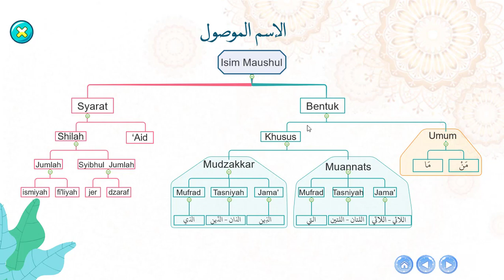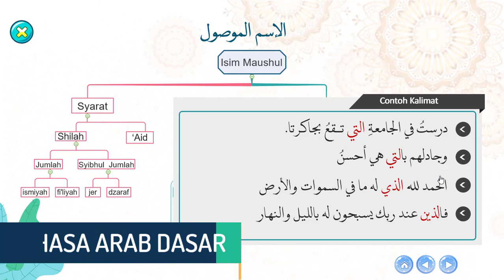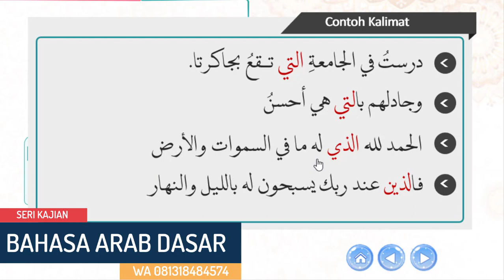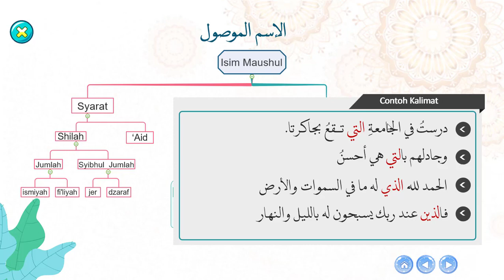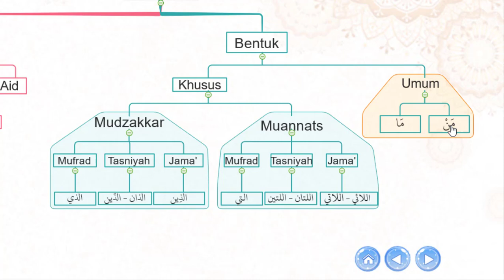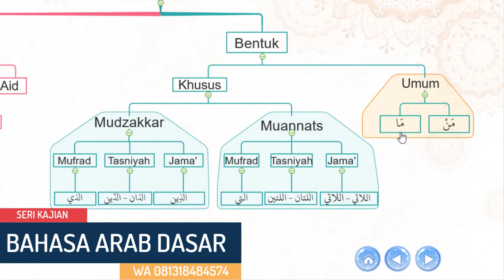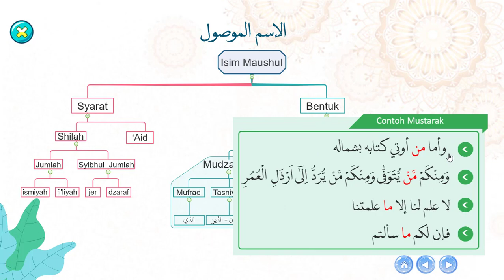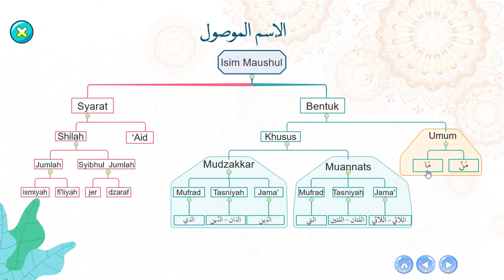Belajar Bahasa Arab: Isim Maushul (Kata Sambung)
Belajar Bahasa Arab untuk pemula
pembahasan masih mengenai jeis isim ma'rifat, yang salah satunya adalah Isim Maushul (Kata Sambung)
belajar bahasa arab pemula,
belajar bahasa arab anak,
belajar bahasa arab dasar,
belajar bahasa arab quran